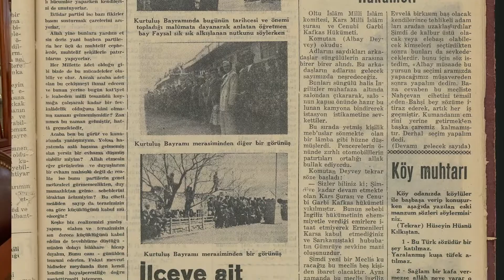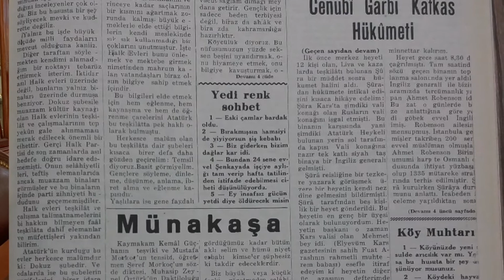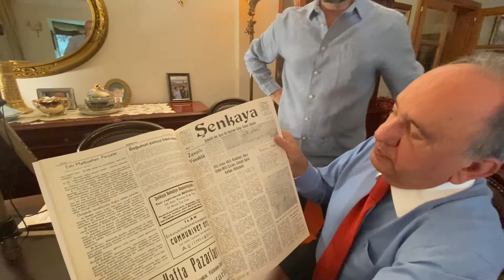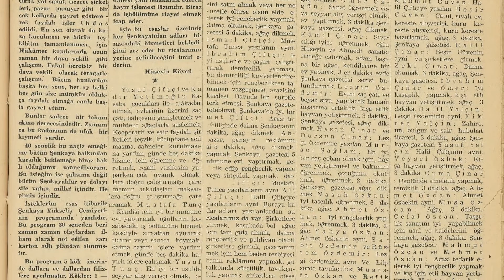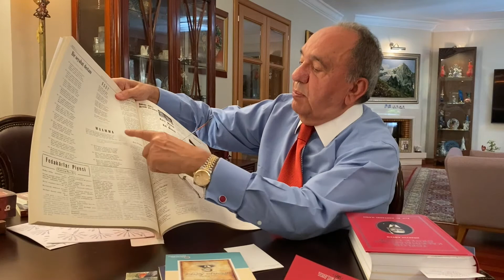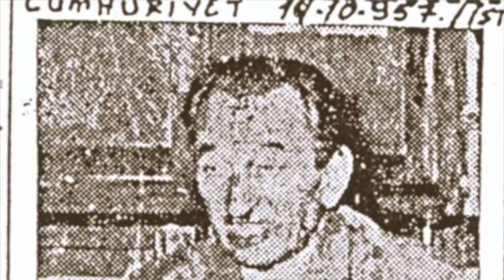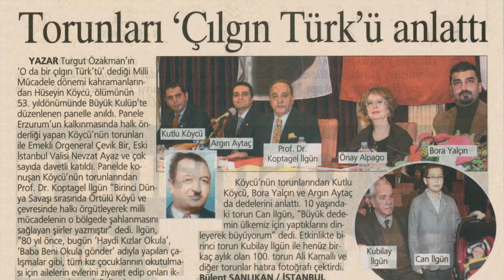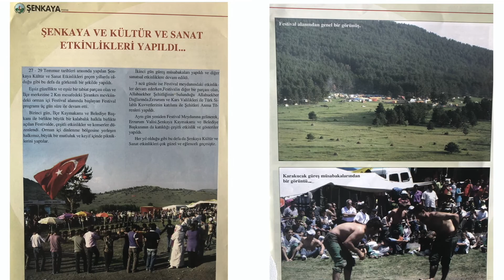Prof. Dr. Koptagel İlgün ile Hüseyin Köycü Röportajı - 5. Bölüm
Değerli Seyirciler,

Bu videoda Prof. Dr. Koptagel İlgün ile 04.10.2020 tarihinde İstanbul'da yapılan Hüseyin Köycü Röportajının BEŞİNCİ BÖLÜMÜ bulunmaktadır.

Bu bölümde Şenkaya Gazetesi ve Ufak Parti konuları anlatılmaktadır.

Hazırlayan: Argın Aytaç
Kamera: Kaan Kurdoğlu, Rıza Sezgin